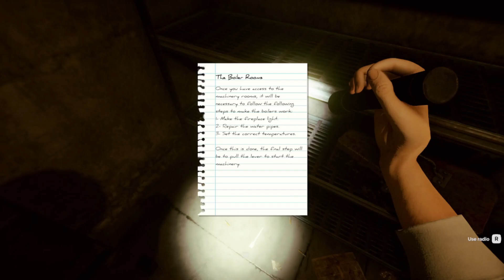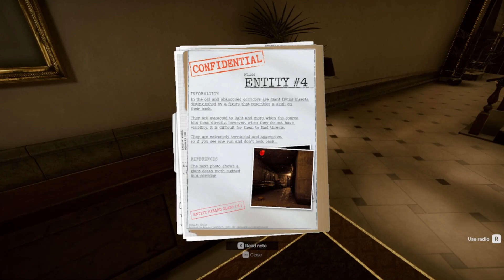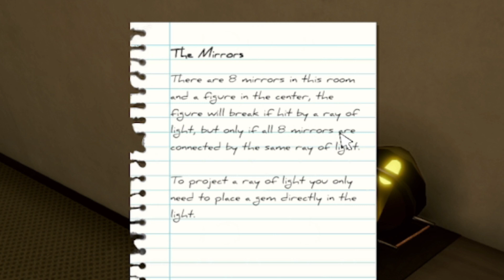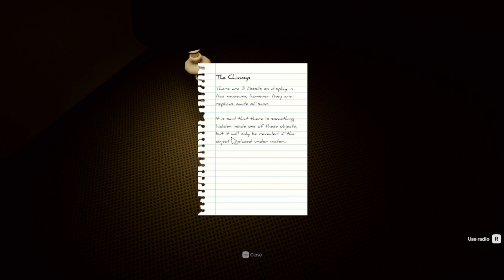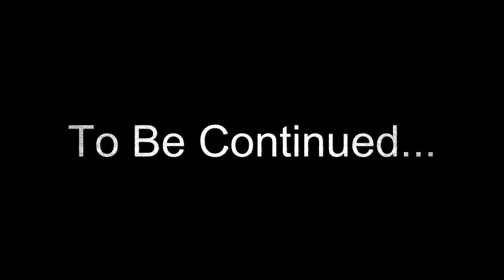Inside The Backrooms Part 12 NEVER COME TO THIS HOTEL!!!